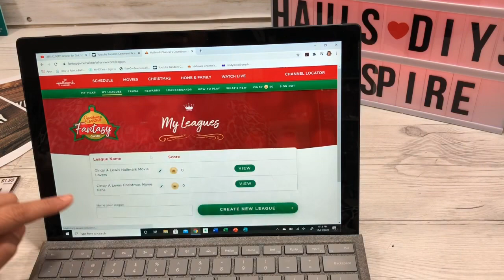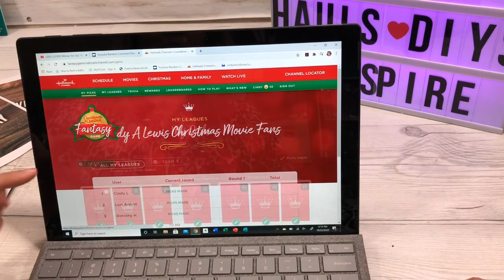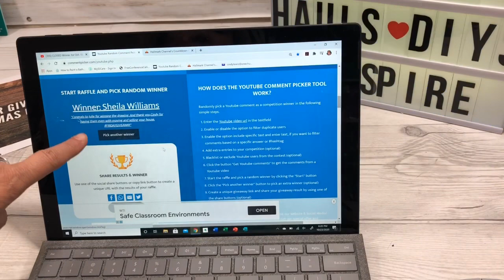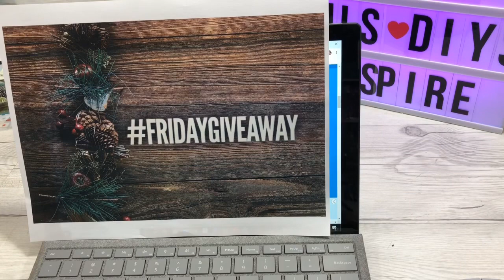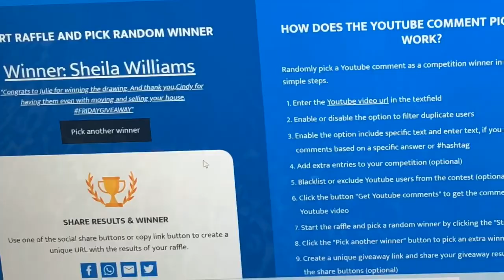CLOSED Winner for Oct. 23 2020 October Christmas Crafts Giveaway - Oct 30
Tonight I announce the winner for October Christmas Crafts Giveaway - October 23, 2020 and open entries for Oct. 30, 2020! All the prizes for Oct. are some sort of Christmas miniature for your Christmas crafting.  🎄🎄🎄

Please pay close attention to how you enter and claim your prize!! The next drawing will be Oct. 30, 2020.

To enter post your “FRIDAYGIVEAWAY” comment on this video.

When you hear your name please come back to the video with your entry comment “FRIDAYGIVEAWAY” comment. I will comment back to make sure it is you. Thank you!

2. Must be 18 years or older, or have s parent’s permission to enter
4. You will all be entered with an opportunity to win. I will use Random Comment picker for the drawing.
5. Open US and Canada
7. Winner must claim the prize within 7 days of the drawing or forfeit and another winner will be chosen

Cindy A Lewis Hallmark Movie Lovers

Starts today (Oct. 23)

League 2
Cindy A Lewis Christmas Movie Fans

Kiefer, OK 74041